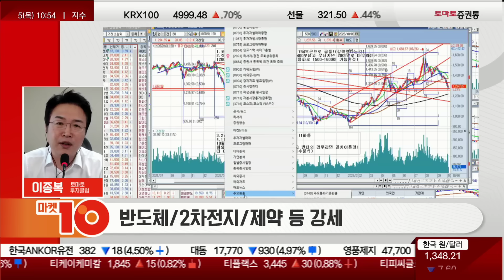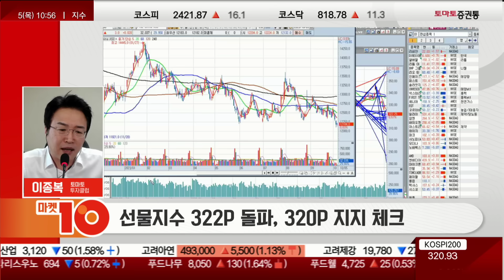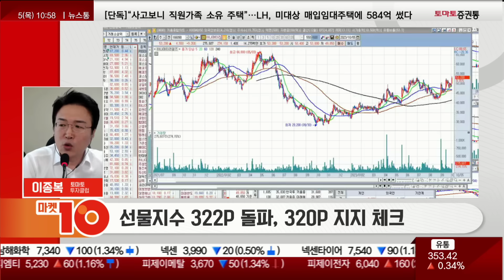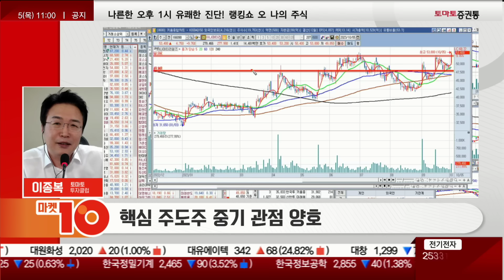반도체 주도주는 갓종복이 답! 증시 반등에 가장 크게 오르는 반도체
이종복의 실전매매 최고수의 길
진행: 권미란
출연: 이종복(토마토투자클럽)
■Q. 오전장 흐름 및 특징은?  :
· 해외 시장 양호, 국내장 양호
- 나스닥, 기술적으로 10월 3일 엄청나게 강하게 밀어버리고 이 흐름에서 쎄게 반등 준다는 것 자체가 일반인들이 시장 대응을 어떻게 해야하는지 알 수 있는 대목
 - 나스닥, 반등이 쎄게 나온 요인은 어제 지표에서 비농업 예상치보다 훨씬 하회 모멘텀...ISM 비제조업 PMI 발표 후 주가가 흔들림...어느정도 변동성이 생기면서 움직이는 모습
- 오늘 실업 지표 예상치대로라면 흐름 이어질 것, 하지만 연설 질의 응답하면서 미국장 흔들릴 수 있음
- 지금은 미국이든 우리든 달러/채권/환율 등 외환 변수가 누그러지면 여지 없이 종목은 움직인다
- 주식은 기준과 원칙이 일정해야 이길 수 있는 시장, 어렵더라도 끝까지 기준과 원칙을 고수해야 승자가 된다
- 시장이 급한 각도로 밀린다는것은 종목들이 쏟아져 흐르기 때문에 밀리는 것, 이럴때 도망가는게 아니라 기준과 원칙을 이용하여 좋은 주식을 저점에서 살지 도망갈지 판단하는 것
 - 지금은 변동성이 생기기때문에 좋은 주식이 떨어지면 싸게 사는것이 가장 좋음

· 반도체/2차전지/제약 등 강세
- 하나머티리얼즈, 금일 9%대 급등
- 2차전지는 시총이 높음, 이런 주식이 급락이 나오면 당연히 지수도 급락이 나오는 것
- 코스닥, 7/26일까지 올라갔던 지수는 말이 안됨, 이렇게 급등이 나왔으면 당연히 밀려야하고 밀렸으면 낙폭과대에 따른 반발 매수세가 들어오고 그 후 시장이 안정을 찾고 추세적으로 가는 것...시간은 개인의 편...하지만 비중 조절을 못하면 지옥, 비중 조절 잘했다면 그 시간이 편안함
- 환율, 어제 급등 후 오늘 급락...이런 변동성 자체를 기회로 활용하는 사람이 4분기에 돈을 벌 수 있음
- 2차전지는 낙폭과대 반발 매수로 판단하는것이 맞음
- 제약, 개별적으로 움직임이 좋음
- 오늘 로봇 관련주는 두산로보틱스 상장되면서 거래량이 집중되니까 로봇 섹터 주식들은 차익/경계 매물이 나오는 흐름

- 중국/항셍, 변동성이 매우 큰 상황
- 우리 나라는 중국/항셍이 급락이 나오지 않으면 반등이 이어질 것인데 만약 밀리다가 저점 밀리다가 깨지면 320P도 깨질 수 있음...하지만 이것은 최소한의 기준으로 활용하라
- 환율이 지금 상태에서 1340원을 깨게 되면 종합은 327P 언저리까진 쉽게 올라갈 수 있음

· 핵심 주도주 중기관점 양호
- 결론적으로 원달러 환율이 1320원을 깨게 되면 하나머티리얼즈는 5.5만원을 넘어서 6만원으로 갈 것/주성엔지니어링도 다시 3만원대로 회복...하나마이크론도 2.75만원을 넘어갈 것
 - 만약 1330원 언저리에 있다가 미국 고용 지표가 시장 예상치 상회로 달러 강세로 돌고 나스닥이 흔들리면 위쪽으로 가는 척 하다가 음봉으로 밀려내려갈 것
- 하나머티리얼즈, 이 주식은 종합이 밀릴때 5.3만원 언저리에서 4.8만원까지 밀렸다가 환율이 어느정도 안정을 주니까 한방에 올라가는 모습
- 흔들리거나 싸게 살 수 있는 기회가 올 때 두려워 하지 말자, 대신 이렇게 치고 올땐 원달러 환율 확인하면서 고점에서 추격 매수 금지